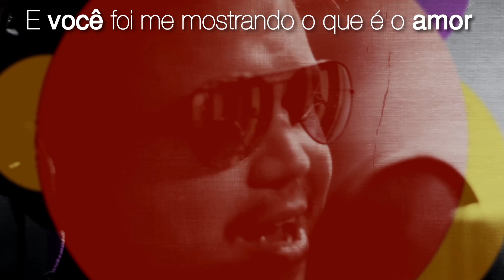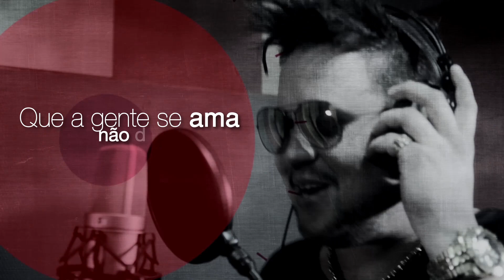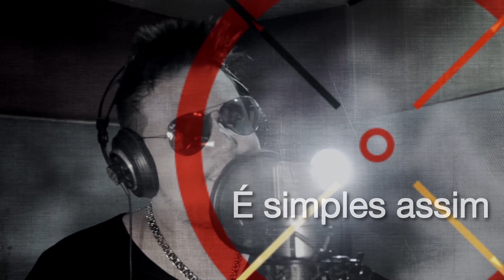Perfeita pra mim - Júnior & Gustavo